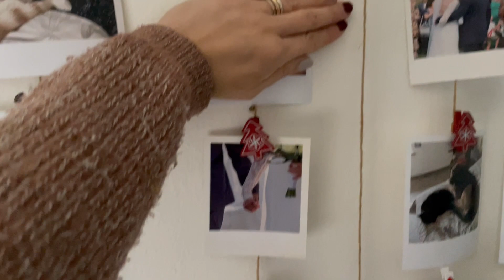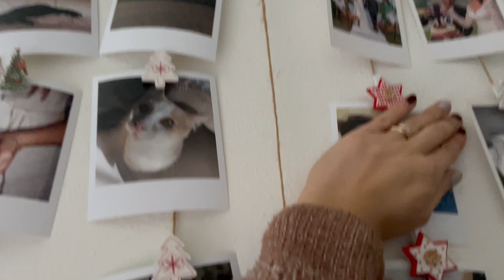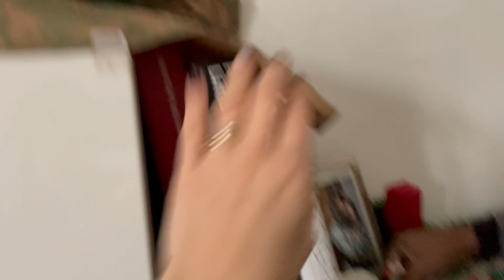🎄 VLOGMAS 🎁 FINIAMO DI DECORARE CASA 😍 PENSAVAMO DI AVERNE DI PIÙ! Sweetmumu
Buon pomeriggio a tutti quanti con questo nuovo vlogmas❤️.
Finalmente casa è tutta addobbata 🥰 vi piace? Speriamo che il video vi piaccia e vi tenga compagnia.

P.s.

* CONTATTI *